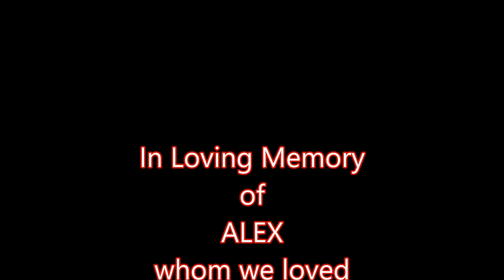TRIBUTE TO ALEX SCOTT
Alex Scott was one of Australia's finest actors and international exports. He was a founding member of the Melbourne Theatre Company and starred opposite Zoe Caldwell in their first production. He performed in ‘two-week rep’, learning a new role every two weeks, performing the current show in the evenings and rehearsing the next show during the day. In his two seasons in the ensemble he performed leading roles in The Lady’s Not for Burning, Pygmalion, The Importance of Being Earnest, The Voice of the Turtle, Arms and the Man, The Heiress, Blithe Spirit, Private Lives, Colombe, and Twelfth Night. Under the direction of MTC founder John Sumner and often matched with ingénue Zoe Caldwell, he helped set the high standard of acting in the Company that ensured its success.

Alex and  Zoe went to London and fought international success. Alex was directed by Lord Olivier, Francois Truffaut,  John Schlesinger, and others.

Coming back to Australia in the early eighties, he took lead roles at MTC in The Perfectionist, Godsend, The Winter’s Tale, and Man and Superman. Since then, he appeared in numerous Australian films (including Romper Stomper in 1992) and television series, and his voice gave weight to many documentaries, audio books and TV advertisements. In 2003, he returned to the Company in our fiftieth anniversary production of The Visit, once again playing the lead role opposite Zoe Caldwell.

His last two performances were directed by Frank Howson. On stage in the Caryl Churchill play "A Number" that won rave reviews and in the Howson directed and written movie "Remembering Nigel" alongside such acting peers as Martin Landau, Sally Kirkland, Mark Rydell, Michael J. Pollard, Bud Tingwell, John Savage, Steven Berkoff, etc.